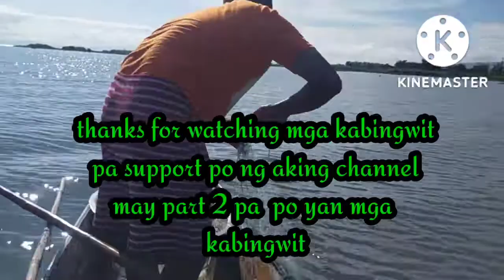Dumait ang TILAPIA sa pante jackpot na naman may pambili na ng GATAS si Master BOTOY part1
Mga kabingwit kamusta po sana nasa mabuti kaung lahat.. pa support nmn po mga kabingwit